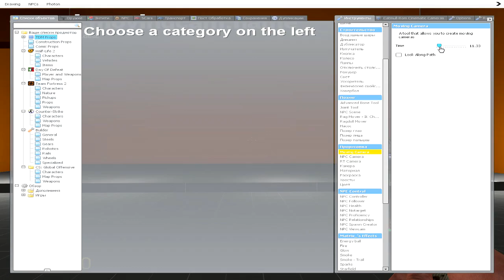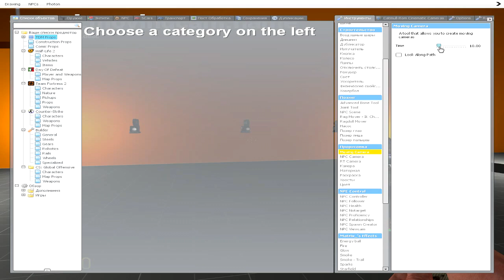Как это работает Garry's Mod: Moving Camera Tool (Обучение №1)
Tutorial Garry's Mod:
В этом уроке рассмотрим инструмент Moving Camera. Он не заменимый помощник в создание ваших творений.